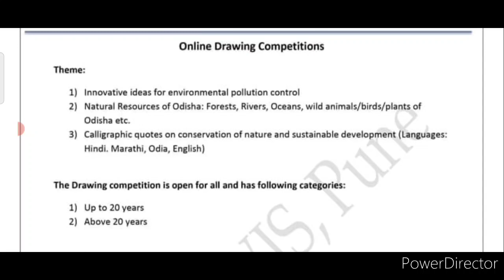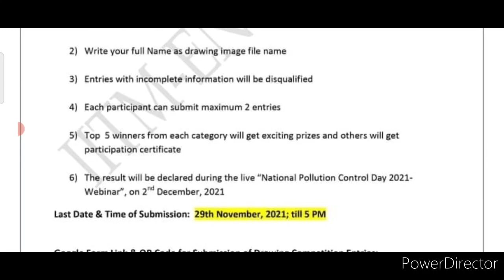Online Drawing Competition 2021 Free Entry🎨/ Win Exciting Prizes/ Online Quiz Competition 2021 Free💗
3 Best A4 size Drawing books set in affordable amount